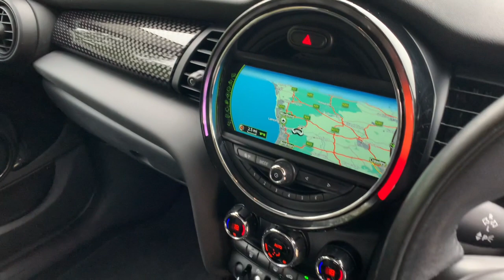Mini Cooper SD FP17OCK